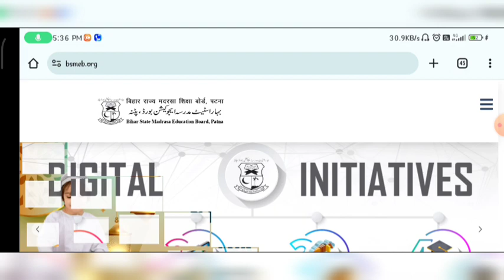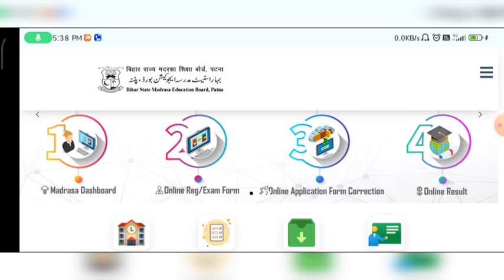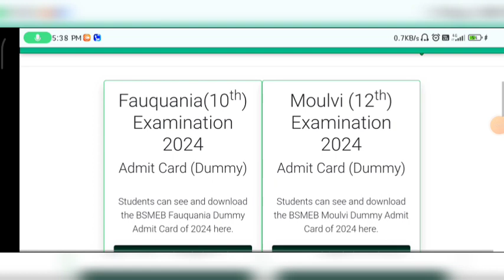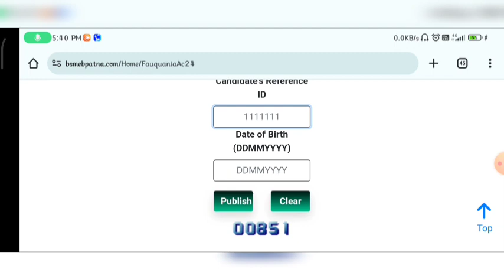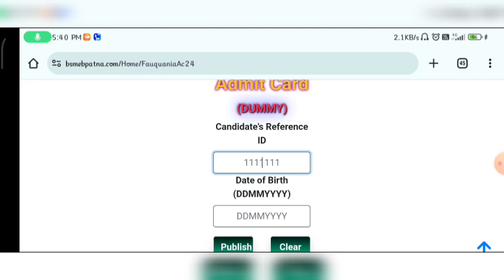fokania ka admit card kaise nikale 2024 bihar | molvi ka admit card kaise nikale 2024 bihar